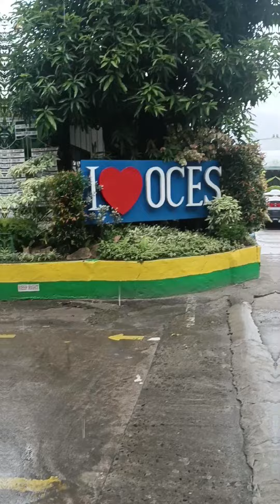Brigada Eskwela 2023 | OCES |Olongapo City I Schools